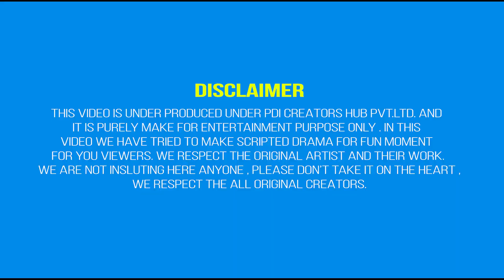Goa wali girlfriend ne Shruti ka banwaya new boyfriend | PDI Entertainment